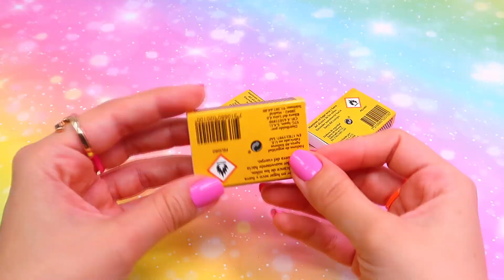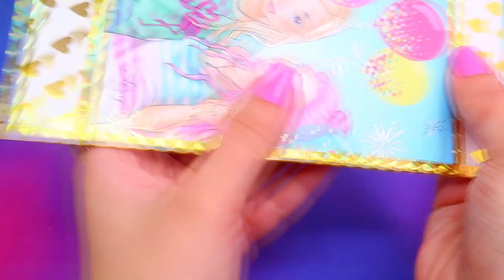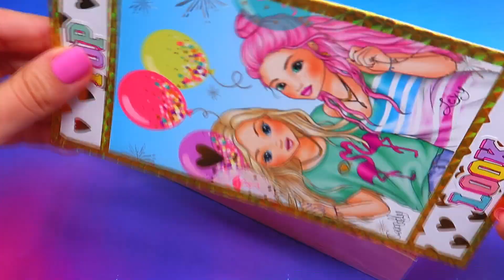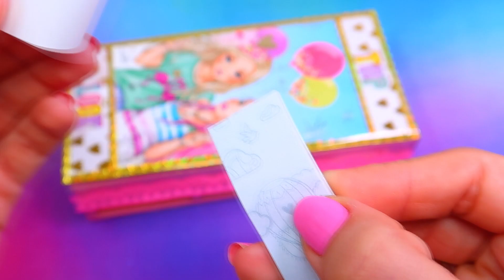💥DIY 3 en 1💥 Haz tu propio Estuche/Lapicera transparente con Portadas INTERCAMBIABLES ♻️ Cartón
Hola a tod@s, hoy os voy a enseñar cómo hacer este estuche o lapicera con múltiples diseños intercambiables. Haré un estuche transparente reciclando cartón y plástico y te mostraré dos ideas para hacer la portada del estuche. La primera es una portada con el logo de Marinette de la serie MiraculousLadybug y la segunda es una portada de BFF. Puedes hacer todas las portadas que quieras para que puedas tener un diseño diferente para cada día de la semana. Espero que te guste. Bechisss ♥♥

En este vídeo voy a usar pinturas acrílicas de la marca Decoart Americana:
- Rosa Bebé (Pintura Acrílica)
- Flamenco (Pintura Multisuperficie)

** Éste vídeo está enfocado para adultos ya que puede tener su grado de dificultad y además hay que usar materiales como silicona caliente que puede ser peligrosa.